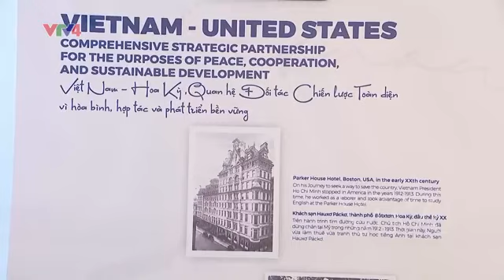Thủ tướng Phạm Minh Chính phát biểu chính sách tại Đại học Georgetown#nguyễn nam #1974 @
Thủ tướng Phạm Minh Chính phát biểu chính sách tại Đại học Georgetown

Người đưa tin

mời các bạn đón đọc các tin bài liên quan tại đây !

Xóm Bố Ân xã Hùng Tiến huyện Nam đàn tỉnh Nghệ An/